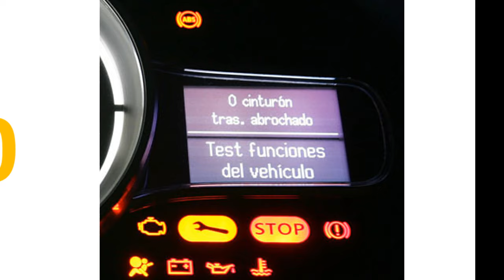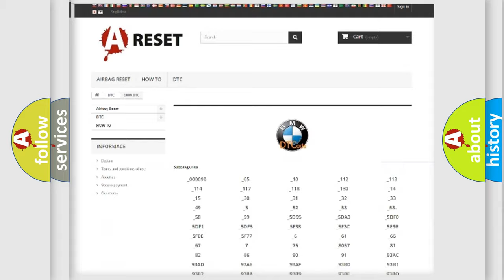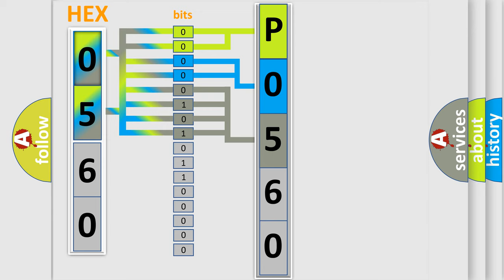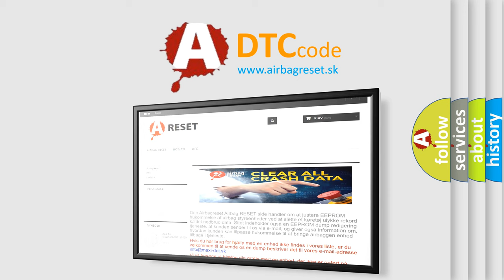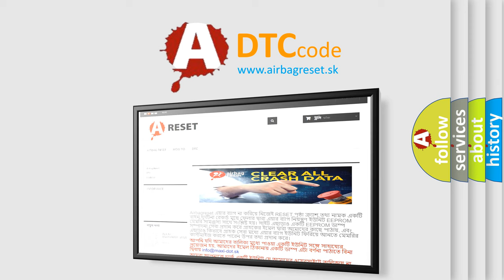DTC BMW P0560 Short Explanation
Contents:
0:21 Basic DTC analysis according to OBD2 protocol standard.
1:48 Insight into programming
2:58 A diagnostically understandable description of the Diagnostic Trouble Code
3:05 Basic error definition

Make:
BMW
Code:
P0560
Definition:
System Voltage Malfunction
Description:
Engine started, battery voltage must be at least 11.5v, all electrical components must be off, parking brake must be engaged (to keep daytime driving lights off), automatic transmission selector must be in park, and the ground between the engine and the c
Cause:
Alternator damaged or faulty
Battery voltage low or insufficient
Fuses blown or circuits open
Battery connection to terminal not clean
Voltage regulator has failed